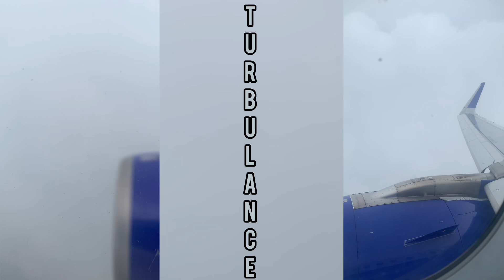Trip to Kerala from Qatar